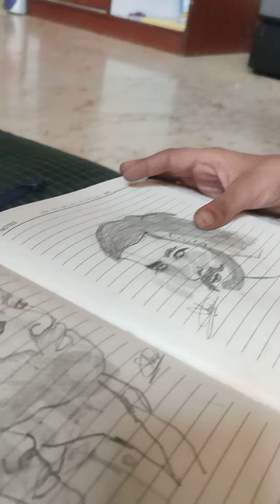sketch drawing# motivation# video#pencilsketch instadraw #youtub anshdrawingworld 🔥🔥🔥💜🙏🏻